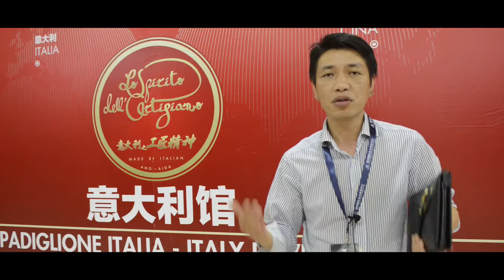Wenzhou | Ming Chen - Presidente ANGI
Wenzhou - 23/25 september 2016

ANGI organized the ITALIAN PAVILION; the Italian Partners showed their products and services.